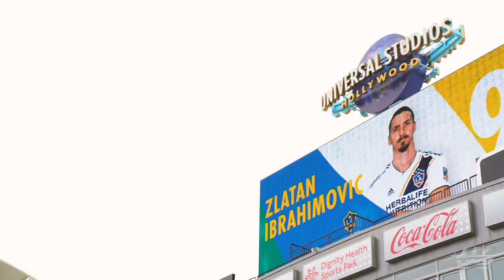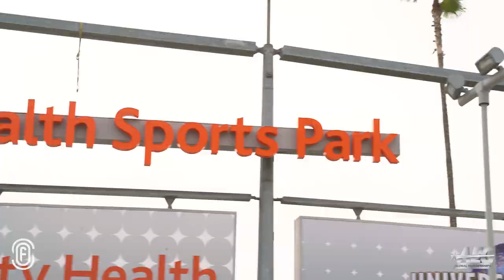Shot Callers: Inside The Rebranding of Dignity Health Sports Park With AEG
Front Office Sports CEO Adam White sat down with AEG Worldwide and Dignity Health to discuss recent changes to the home of the LA Galaxy and LA Chargers.